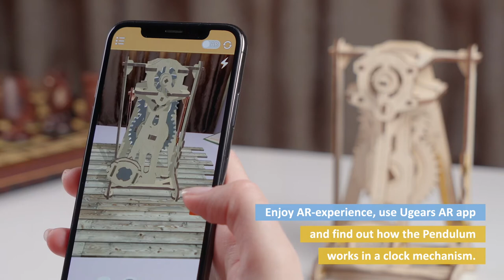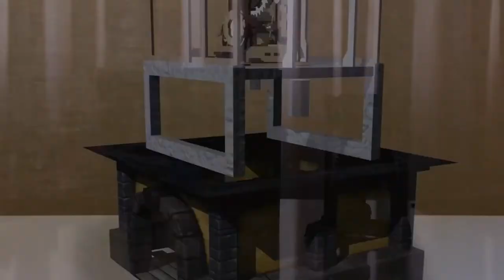Pendulum Ugears STEM lab model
Assemble it and discover the principle of working of the Pendulum. Discover more on ugears-models.ca